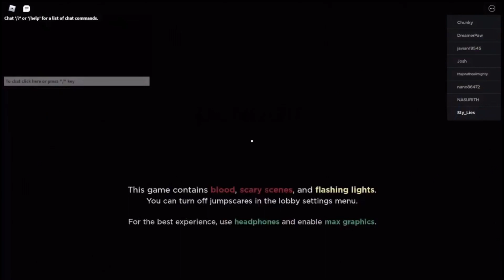Playing as a level 0 in “Specter 2” Survival Mode - Using my Alt (Stygianthemagjc) - I Won | Roblox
Easy. Well a bit.

Follow me on Roblox: NotNatureNPlayz